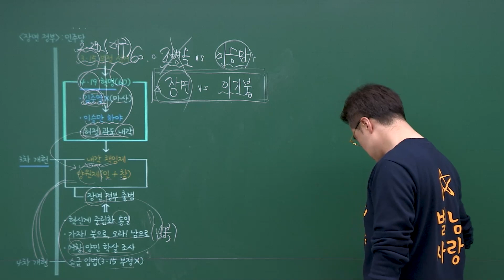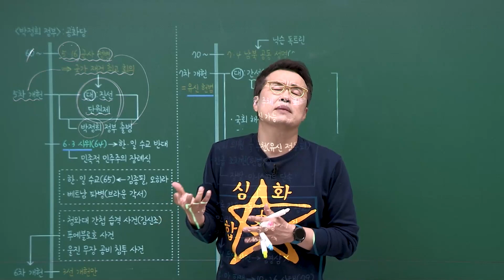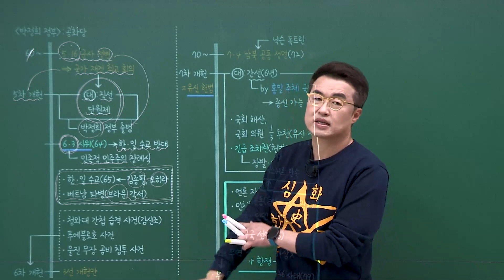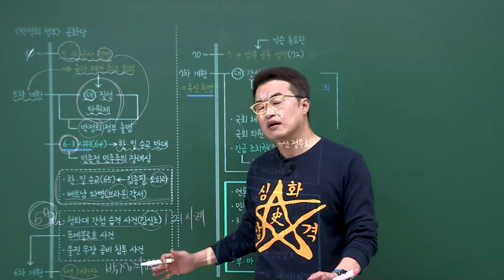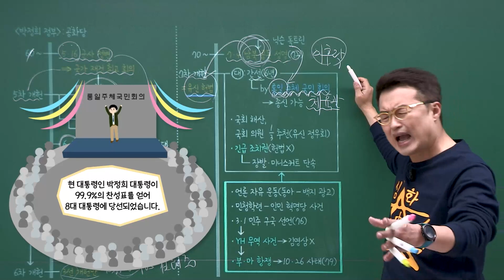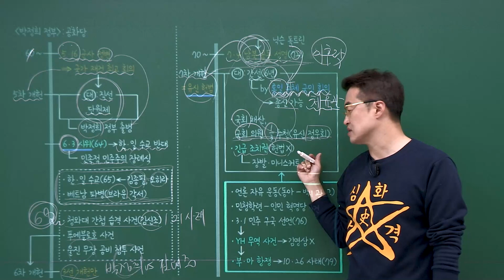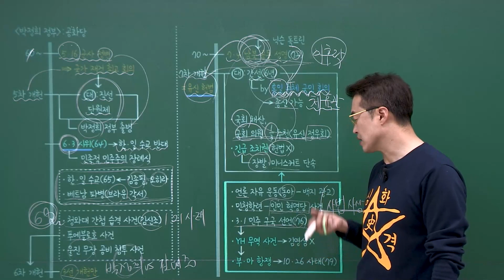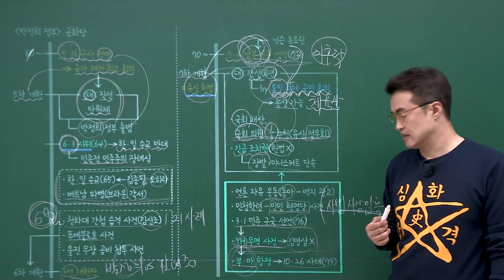[심화별개념4]_ 39-3 박정희 정부 / 39강 현대(민주주의의 발전) ｜한국사능력검정시험 심화 PT